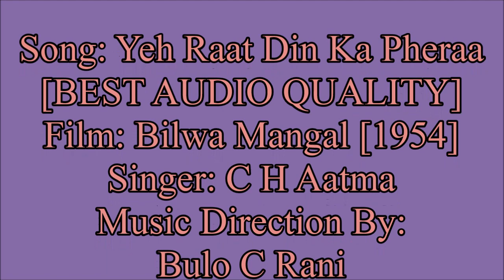Yeh Raat Din Ka Pheraa [BEST AUDIO QUALITY] C H Aatma / Bulo C Rani / Bilwa Mangal 1954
A great song from the film Bilwa Mangal in 1954. I remember listening to this on a school trip about three years ago when the bus ran into some traffic. Indeed the music is very unique and all credit on that field goes to the great Bulo C Rani. The wonderful words are penned by Mister Dina Nath Madhoke. And of course the rich, golden, deep, bassy, wonderful voice is by the great and sadly underrated C H Aatma. However people like us will keep music like this evergreen.

I do hope you like it as much as many people like me do.